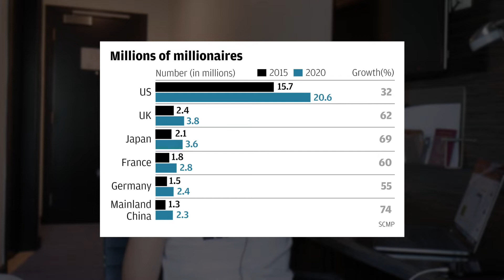[-9] PERCHÉ IL NUMERO DI MILIONARI NEL MONDO STA SUBENDO UN FORTE INCREMENTO? | Lorenzo Campo